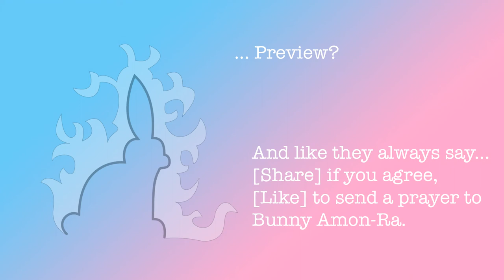I'm Jonnay - Season 3 Episode 8 - Vapourwave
Wherein Jonnay talks about a new(ish) genre that is now his guiltiest pleasure: Vaporwave.

Don't forget to post your favourite vapuorwave tracks in the comments!